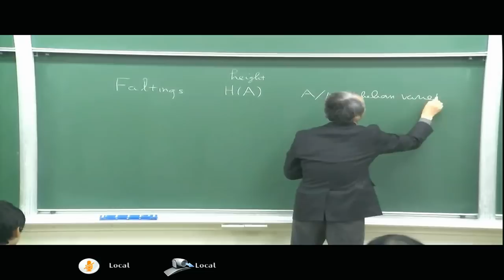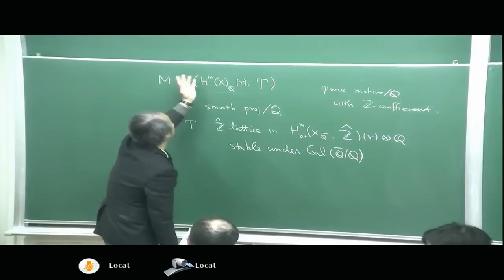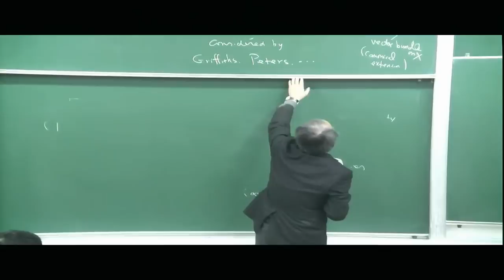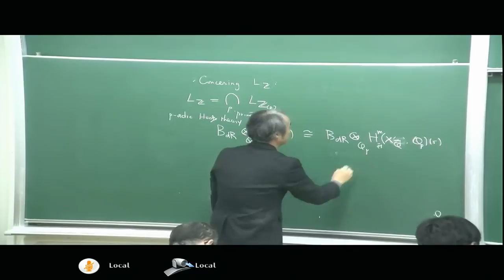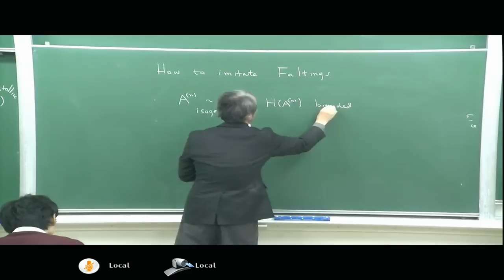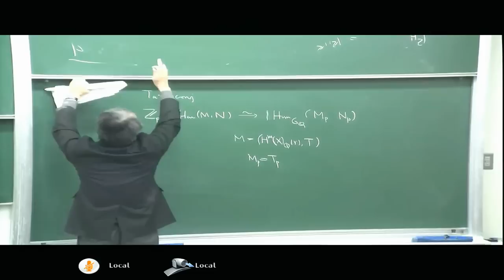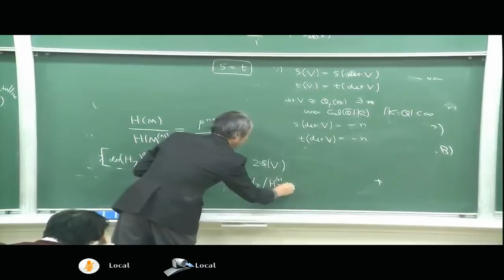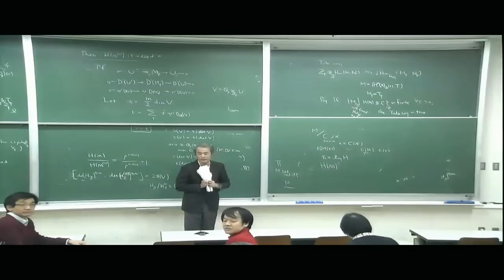Kazuya Kato, Height of motives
The height of a rational number a/b (a, b integers which are coprime) is defined as max(|a|, |b|). A rational number with small (resp. big) height is a simple (resp. complicated) number. Though the notion of height is so naive, height has played fundamental roles in number theory. There are important variants of this notion. In 1983, when Faltings proved Mordell conjecture, Faltings first proved Tate conjecture for abelian variaties by defining heights of abelian varieties, and then he deduced Mordell conjecture from the latter conjecture. I will explain that his height of an abelian variety is generalized to the height of a motive. This generalization of height is related to open problems in number theory. If we can prove finiteness of the number of motives of bounded heights, we can prove important conjectures in number theory such as general Tate conjecture and Mordell-Weil type conjectures in many cases.